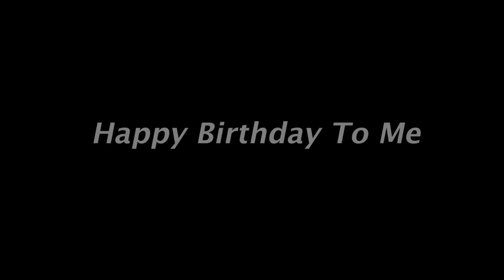Siargao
Started half of Siargao’s trip with 8 hours lay over at Mactan Cebu International Airport and confiscated 4 of my liquids over (100ml) so make sure when you are only traveling with hand carry is to not bring liquids over (100 ml) and during my our way to general luna our tire broke. but that is travel, things like that happens ALL the time. and it wasn’t too bad because I got to feed some of the local kids while my tire was being fix, and its so amazing how locals can have so much fun with little things. anyways first half was a blast! I cant explain how amazing Siargao is and will 100 percent be coming back! Siargao is so affordable if you are traveling on a budget. one thing I love about Siargao is that it is so easy to get around with rented bike or tricycle. tricycle might take a little while but you will still get to where you want to go. Tips on private boat for island hopping, I think for me 1,500 pesos for two person is a pretty good deal. the island hopping takes about 4 hours with 3 islands plus snorkling and lunch at daku island. lunch is not included but you wont get to 500 pesos for lunch. Part 1 of Siargao’s vlogs says it all in my video.

Would You Ever Visit This Place?
comment bellow